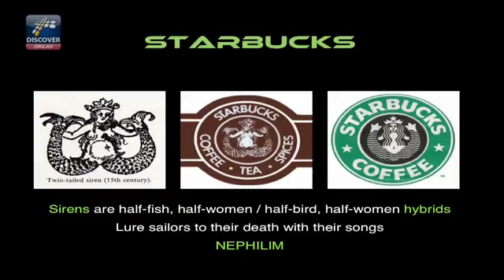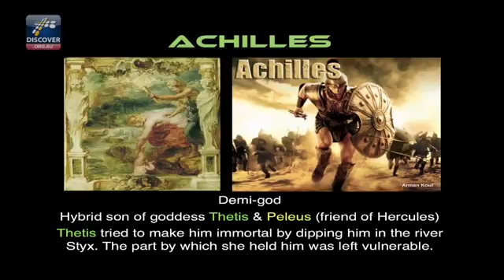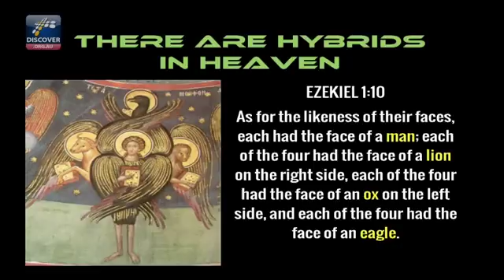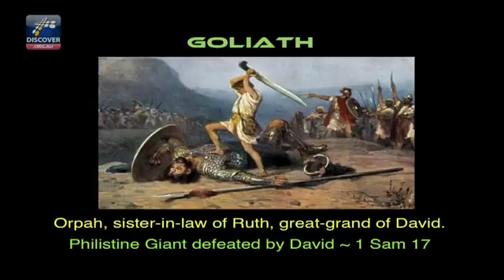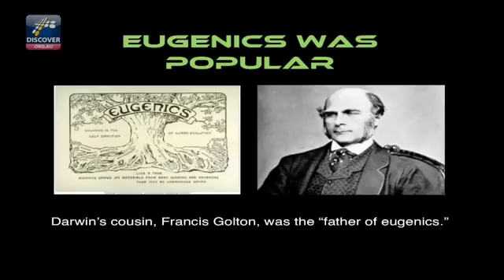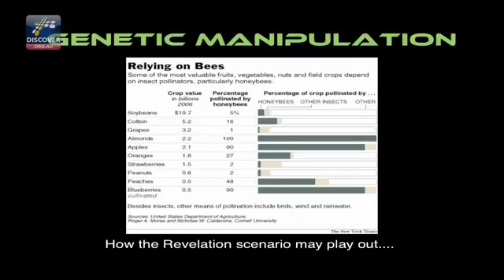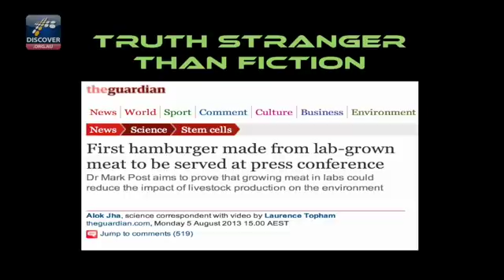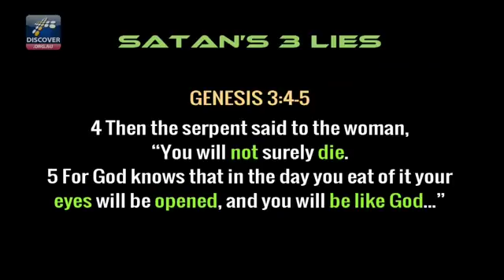Nephilims Among Us in these Last Days